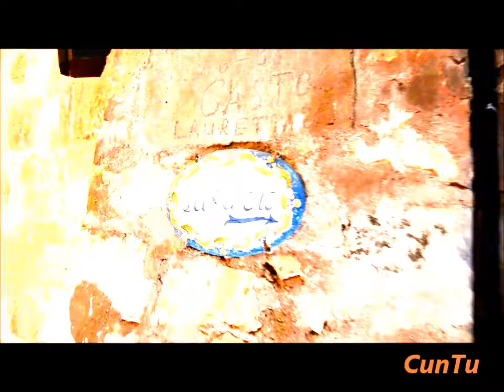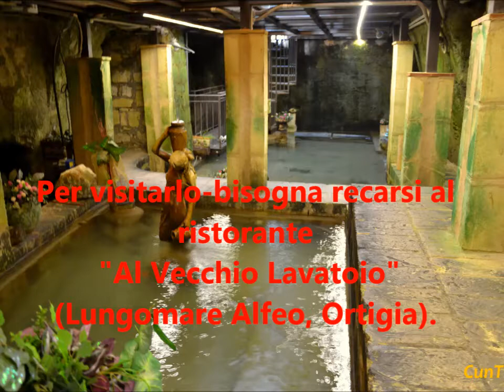Vecchio Lavatoio. Ortigia (Sr). 2014.